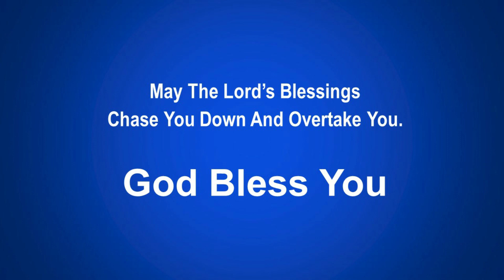Water Baptism And Holy Spirit Baptism - Debra Walker